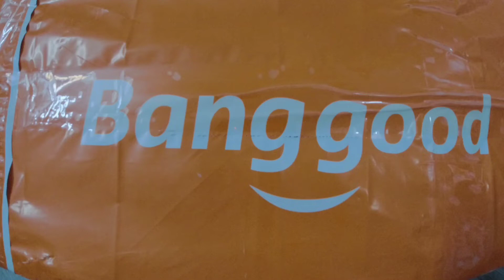unboxing rc car | dad's corner | the gabs family